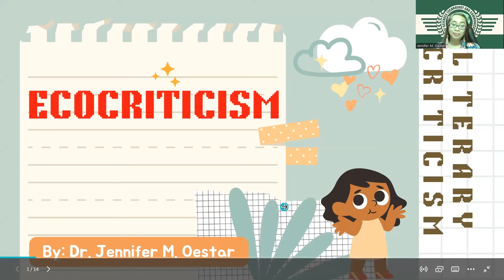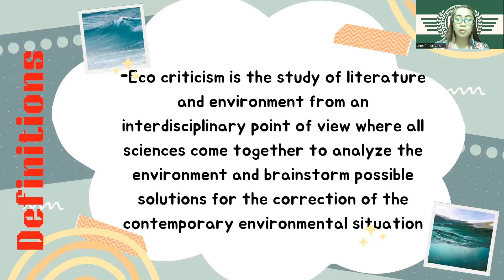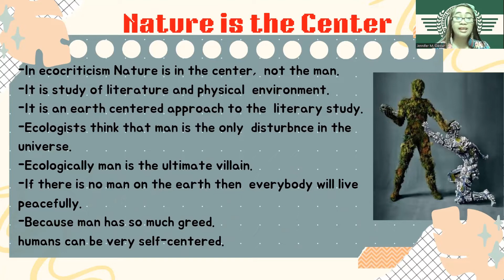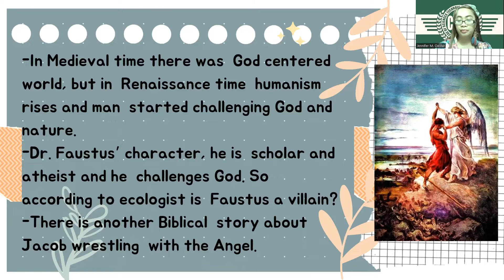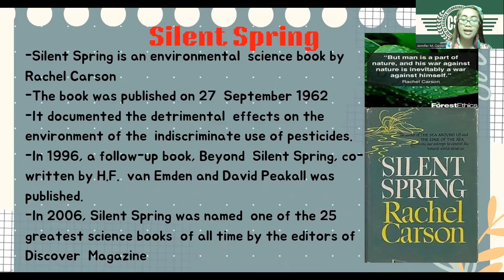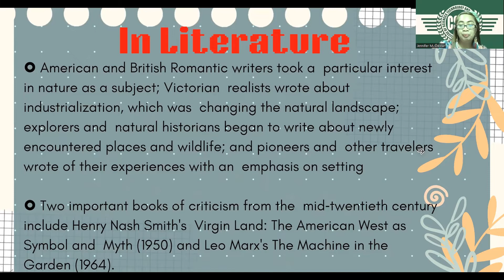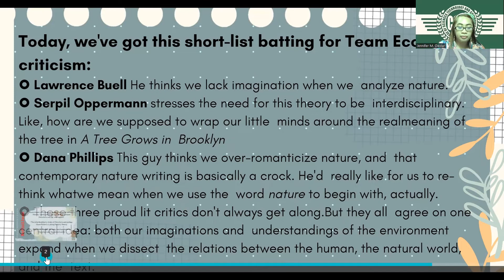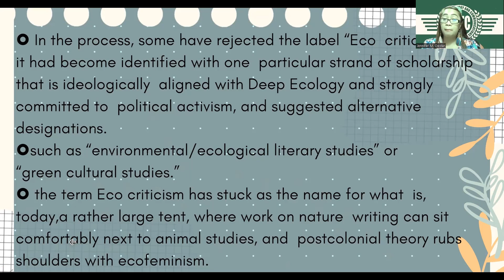Ecocriticism in Literature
Ecocriticism is the study of literature and environment from an interdisciplinary point of view where all sciences come together to analyze the environment and brainstorm possible solutions for the correction of the contemporary environmental situation